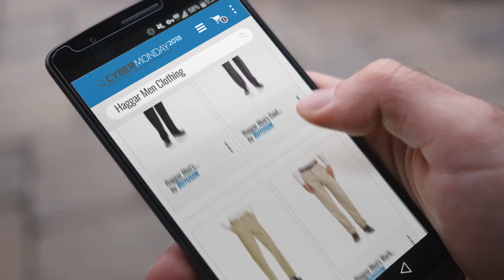Save Big On Haggar Men Clothing Now On Cyber Monday 2018 | Cyber Monday Guide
Add to Cart to Get Black-Friday/Cyber-Monday Price Alerts:
Black Friday / Cyber Monday Haggar Men's Cool 18 Hidden Comfort Waist Plain Front Pant,Black,32x30 by Haggar

Black Friday / Cyber Monday Haggar Men's Cool 18 Pro Classic Fit Flat Front Expandable Waist Pant, Charcoal Heather, by Haggar

Black Friday / Cyber Monday Haggar Men's Classic Fit Flat-Front Hidden Expandable Waistband Premium No Iron Khaki, 38W by Haggar

Black Friday / Cyber Monday Haggar Men's Work To Weekend Hidden Expandable Waist No Iron Plain Front Pant,Khaki,36x29 by Haggar

Black Friday / Cyber Monday Haggar Men's Work To Weekend Khakis Hidden Expandable Waist No Iron Pleat Front by Haggar

Black Friday / Cyber Monday Haggar Men's Repreve Stria Hidden Expandable Waist Plain Front Dress Pant, Black,38x32 by Haggar

Black Friday / Cyber Monday Haggar Men's J.M. Stretch Superflex Waist Slim Fit Flat Front Dress Pant, Black, 32Wx32L by Haggar